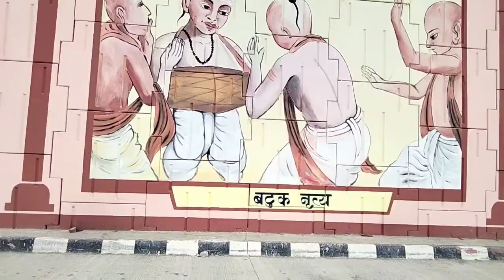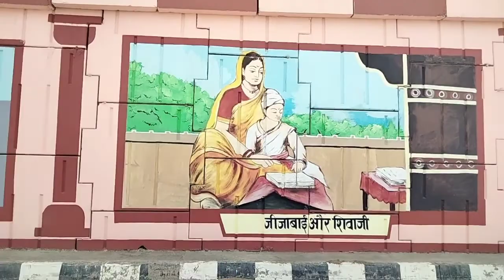सनातन धर्म की संकृति कला || देशभक्त || क्रांतिकारी || सभी के चित्रकला पुल पर दर्शाया गया है🔥🔥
सनातन धर्म की संकृति कला || देशभक्त || क्रांतिकारी || सभी के चित्रकला overbridge पुल पर दर्शाया गया है

 दोस्तो इस वीडियो में आप वाराणसी एयरपोर्ट के पास का ओवरब्रिज पूल देख रहे है पुल के दोनो साइड चित्रकला के द्वारा हमारे धर्म और क्रांतिवीर जो देश के लिए अपना बलिदान दिए थे उनको दिखाए गया है चित्र के माध्यम से😊

varanasi me babatpur kha pr hai
varanasi me airport kha pr hai
varanasi tourist placesplaces to visit in varanasi
varanasi tour guidevaranasi triphow to reach varanasi
varanasi street foodthings to do in varanasibest hotel in varanasi
varanasi travel guidevaranasi vlog
बनारस
manikarnikaghat kashivishwanathdhamcorridorkashivishwanathdhamcorridorupdatednew
saigal vlogs
saigalvaranasivlogs
saigal videos
saigal video

varanasi railway stationBHU